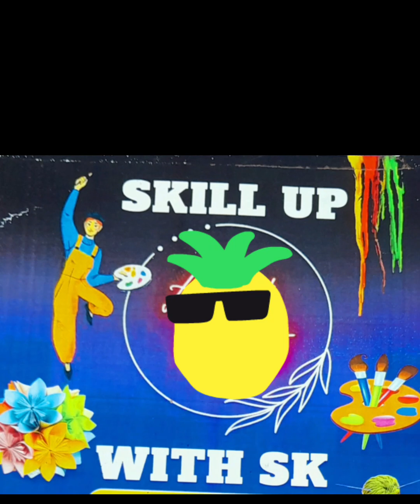bottle decoration with woolen/ pot design easy craft beautiful craft/